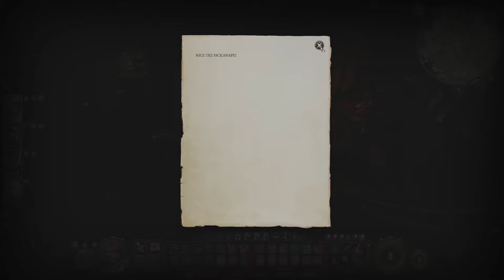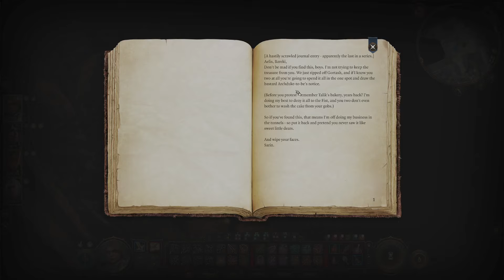Into the Sewers! | Baldur's Gate 3 | EP 86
Putting my years of D&D skills to 'good' use as we Bard our way across the lands of Faerun! Let's Play Baldur's Gate 3!